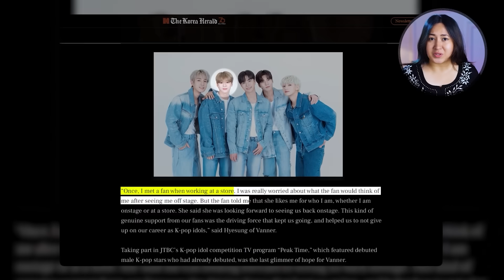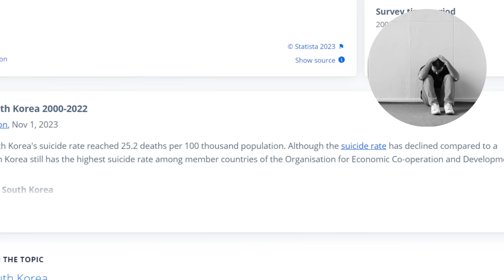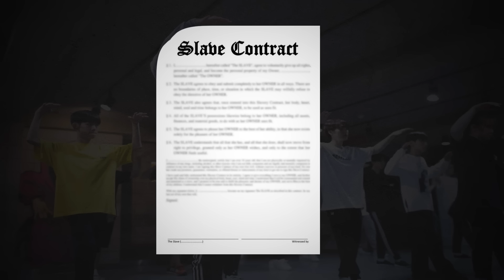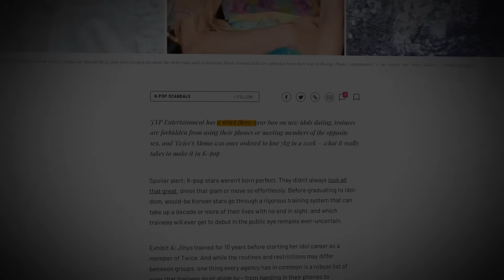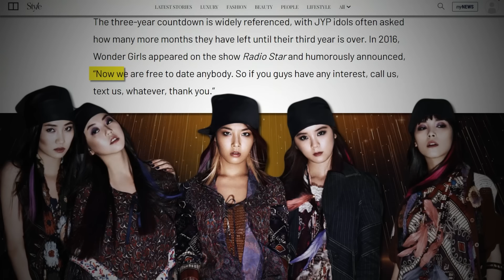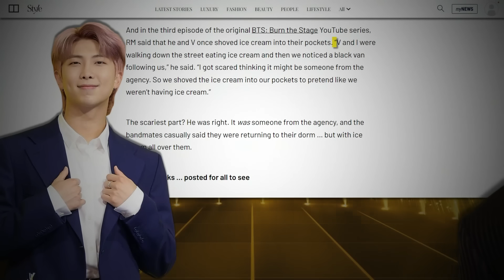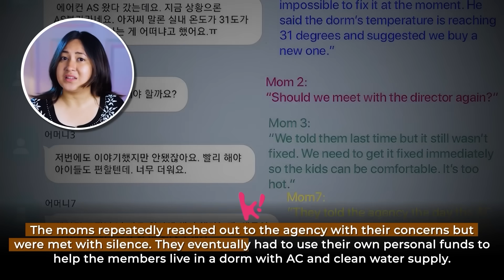K-POP Artists Expose the Ugly Side of the Industry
Delve into the shadows of the KPop industry with our eye-opening exploration of the untold truths. Unmask the harsh realities behind the scenes, as we uncover the dark side of contracts, revealing the disturbing concept of "slave contracts" and the grueling living conditions some artists endure. Examine the control exerted by music companies over the lives of Korean stars, exposing the intricate web of influence that extends far beyond the stage. Brace yourself for an in-depth analysis of the challenges faced by artists in pursuit of stardom, shedding light on the sacrifices made within the glittering world of KPop.